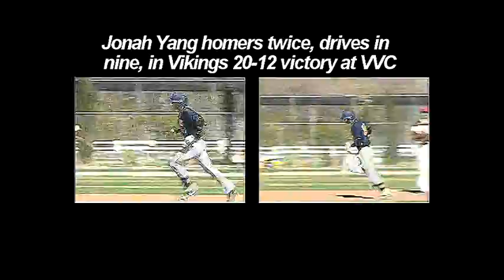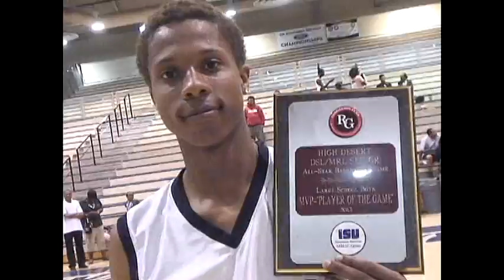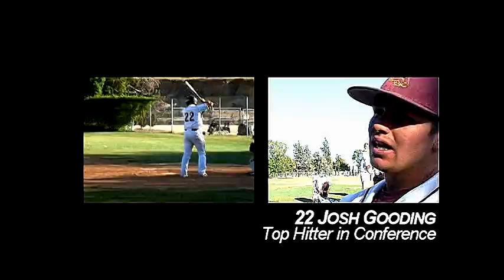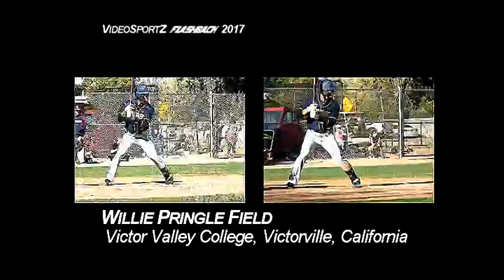HDSR 2012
This edition of your High Desert Sports Report covers Silverado vs Apple Valley high school baseball, and flashes back to This Date in High Desert Sports History's Saint Patrick's Day superstars including Candice Agee of Silverado (pictured), a 2012 McDonald's High School All-American! Down Home Grill, Midway Home Solutions, Bid Fast and Last Auctions, The Community Table Restaurant in Victorville's Holiday Inn, Valew Quality Truck Bodies, Greiner Buick GMC in Victorville, Desert-Hi Transportation, and Rick Ewaniszyk Law Firm are sponsors of the weekly, half-hour High Desert Sports Report, showing three times daily on Victor Valley TV Channel 36.1 and Roku.